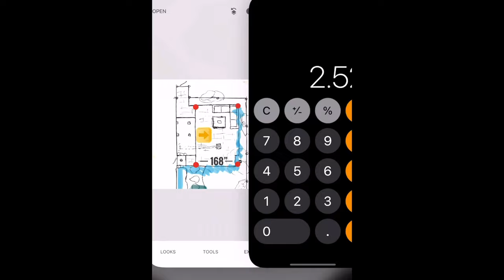How to level the ground for BASE PREP for Pavers! The Perfect Patio series Part 2: Base Prep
To create the PERFECT PAVING STONE patio, we must take our time learning how to level the ground with the base prep. Base prep is essential to our patios longevity and for creating a superbly flat surface that drains well. Let’s check out how to do it the right way!

Let me know what you think and let talk about it!